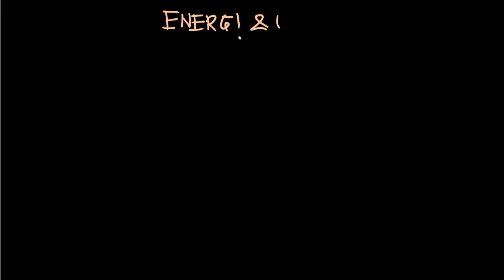KULIAH FISIKA UMUM-ENERGI DAN USAHA DITINJAU SECARA KONSEPTUAL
Video ini berisi perkuliahan tentang usaha dan energi. Pembahasan lebih bersifat konseptual.